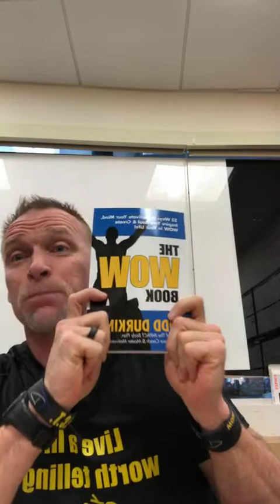How Todd Durkin FUELS for HIGH-PERFORMANCE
Todd Durkin answers the TOP 10 Questions he gets on HIGH-PERFORMANCE. Check out his Facebook LIVE: “Fuel for Success—Keeping Myself STRONG for a High-Performance Life.”